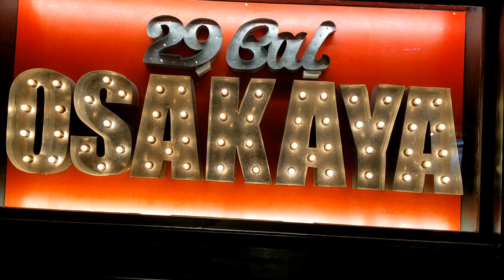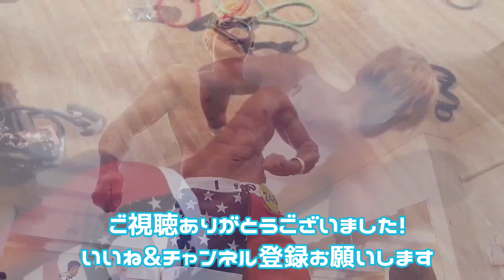【長崎バルク飯】絶品！長崎和牛が美味し過ぎた！肉バルOSAKAYA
↓肉バルOSAKAYA